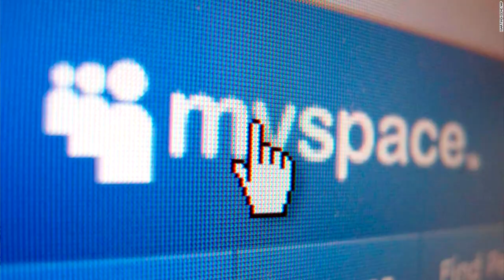ONLY FIRE CHALLENGE (Minecraft Build Battle)